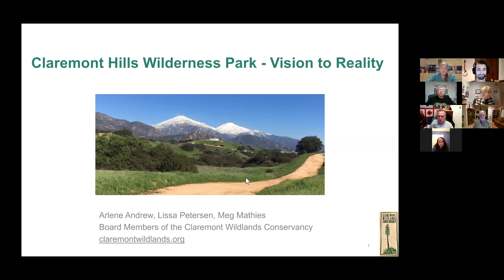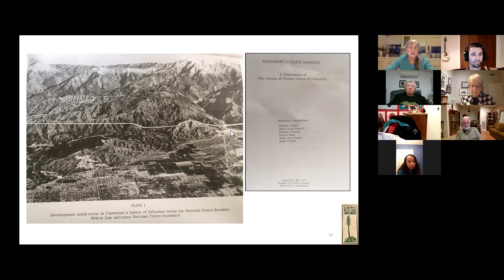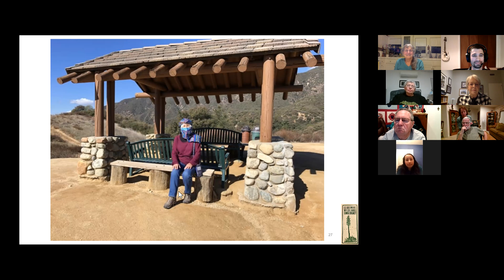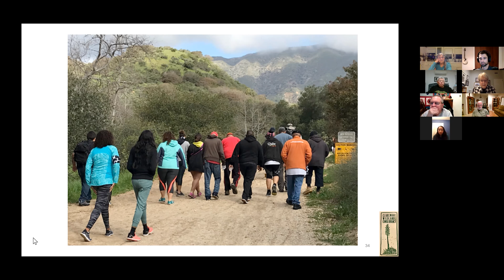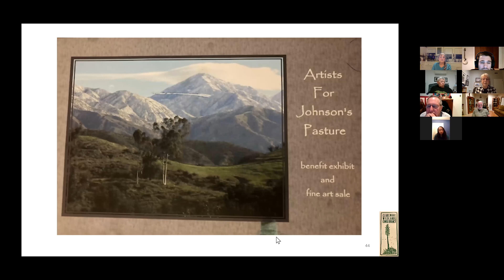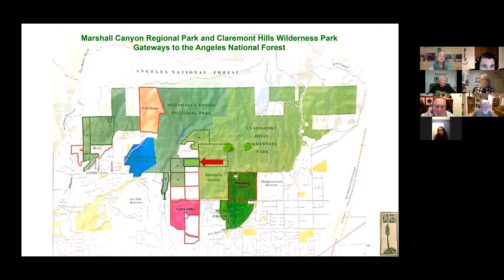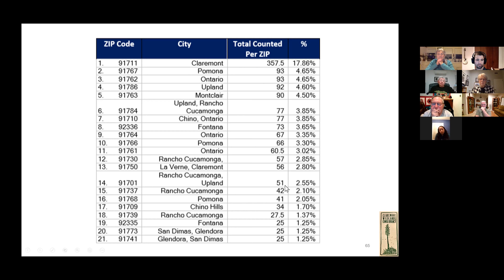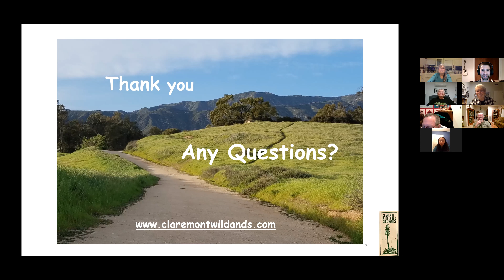Active Claremont February '22 Membership Meeting - Claremont Wildlands Conservancy Presentation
Hello Active Claremont Members! Time for our monthly program regarding local issues that the citizens of Claremont and the surroundings communities should be aware of.

This month, we'll speak with members of the board representing Claremont Wildlands Conservancy. We will hear from Lissa Peterson, Meg Mathies, and Arlene Andrew. CWC is a local organization that is focusing on preserving Claremont's open space and wild lands. Mrs. Peterson will share some information regarding the CWC's mission and strategies they utilize to preserve Claremont's natural spaces and share a presentation titled "Claremont Hills Wilderness Park: From Vision to Reality".
Information about our speakers:

Lissa Petersen founded and directed programs for international students at the Claremont Colleges, ran a writing center, and taught courses in Writing and in English for international students for more than 30 years. Soon after she arrived in Claremont in 1974, she discovered the joy of hiking in Claremont’s foothills. So, in 2003, when Lissa learned that a new organization named Claremont Wildlands Conservancy had formed to save Johnson’s Pasture from the threat of development, she signed up. She has been a board member ever since and was president for 6 years. She currently chairs the Acquisitions Committee, which focuses on expanding the wilderness park.
Meg Mathies came to Claremont in 1964 to teach for one year as a sabbatical leave replacement in the Biology Department of Pomona College. The following year she joined the newly formed Joint Science Department (now Keck Science) of Scripps, Pitzer, and Claremont McKenna Colleges, where she taught various Biology courses for 37 years. She retired in 2002 and became active in volunteer work and community affairs. She participated in the campaign to save Johnson’s Pasture in 2006, and joined the Board of CWC the following year. She played a key role in developing the CHWP Master Plan and is on the Leadership Team of the Friends of the Wilderness Park.
Arlene Andrews has spent much of her career in city planning and historic preservation. She was a Senior Planner for the City of La Verne and Historic Preservation Planner for the City of Rancho Cucamonga. Arlene has been on the Claremont Planning Commission, and the Grater Pomona Housing Development Corporation, and is currently a board member of the Claremont Committee on Aging. She has been a board member of many additional organizations: League of Women Voters, California Preservation Foundations, House of Ruth, Claremont Heritage, and Claremont Wildlands Conservancy, among others.